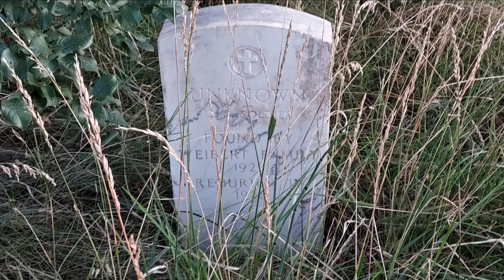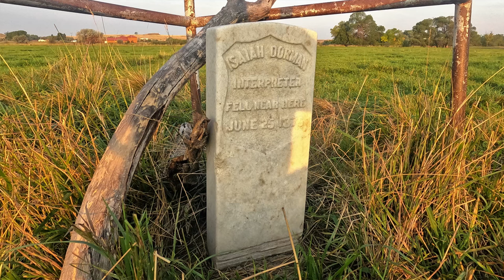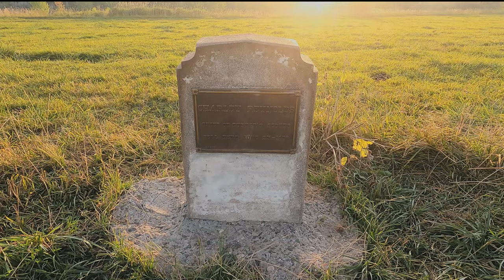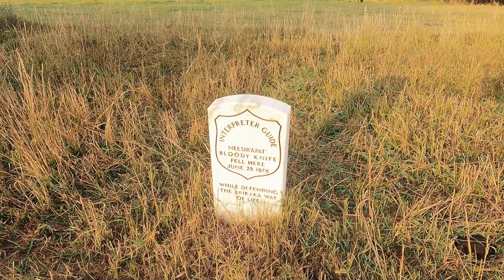Tour of the Reno Valley Fight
On Labor Day 2021, I was granted access to the land where Reno's fight in the valley of the Little Bighorn took place. You will be able to see the terrain of the fight unlike anything currently available.